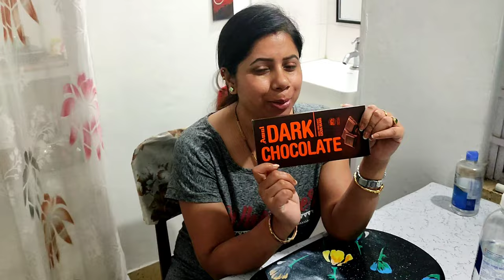Happy Women's Day🌹👩 Dinner e special ki khelam??